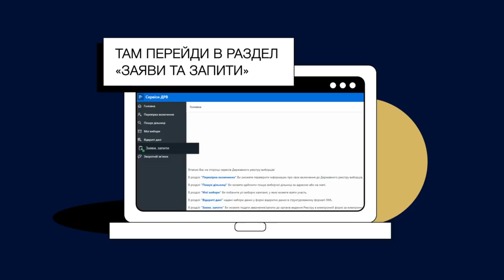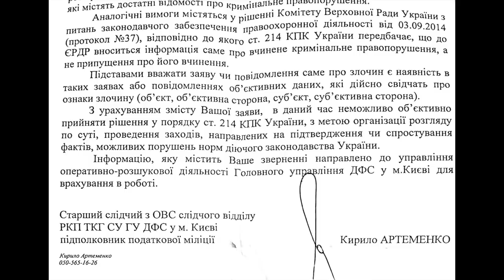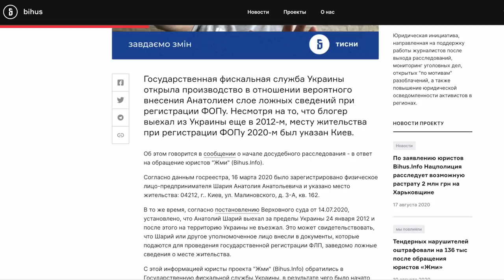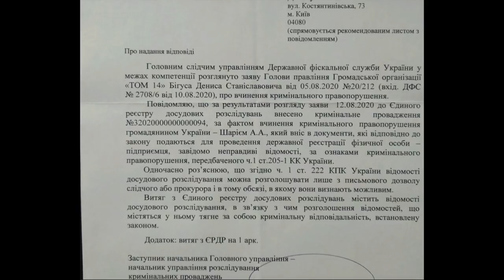Новое дело на Шария. Зеля газует